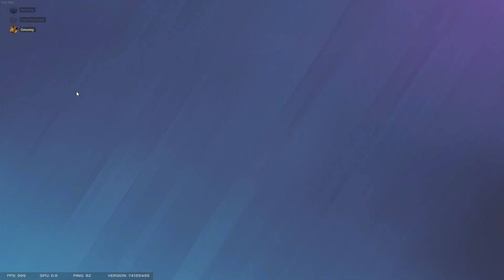Aurmia is out of monster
rip christmas monty